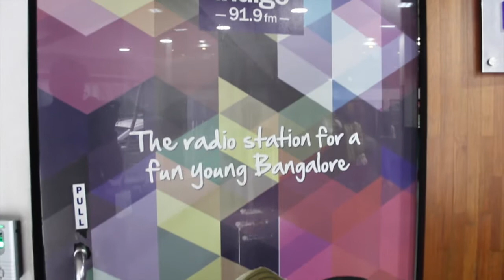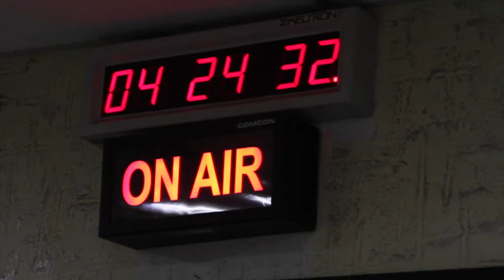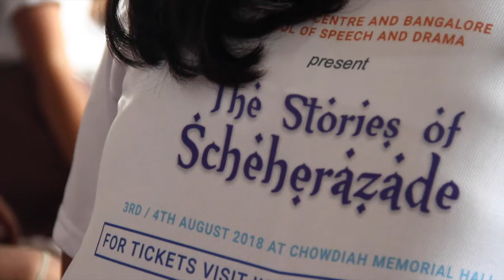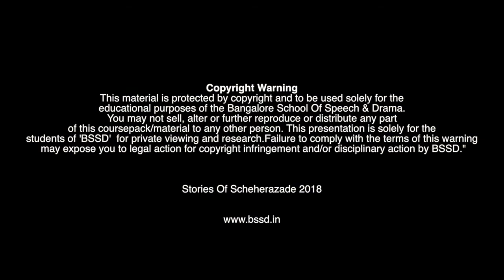The Making of Stories of Scheherazade 2018